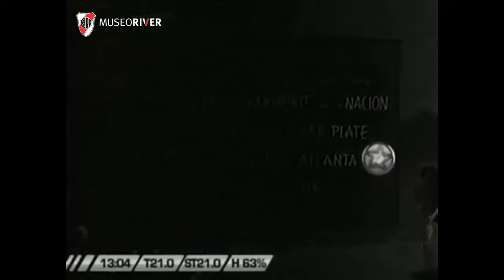"Cinco grandes y una chica", con la actuación especial de Ángel Labruna (1950)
Diferentes escenas de la película "Cinco grandes y una chica", dirigida por Augusto César Vatteone sobre el guion de Máximo Aguirre y que se estrenó el 28 de febrero de 1950 y que tuvo como protagonistas a Los Cinco Grandes del Buen Humor, Pepita Muñoz, Laura Hidalgo, Homero Cárpena y la participación especial de Ángel Labruna

Fuente: Canal Volver